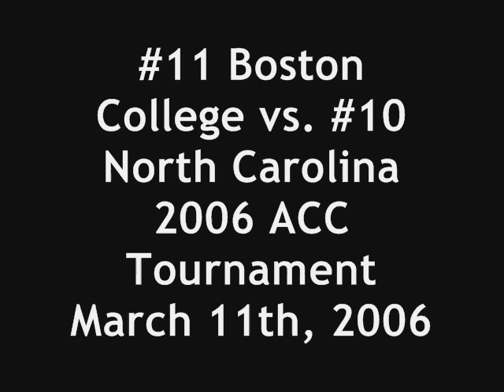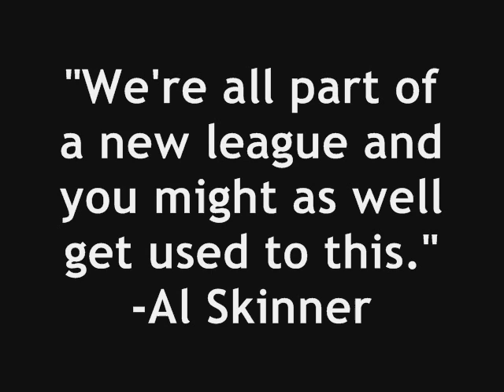2006 Boston College vs. North Carolina Highlights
Highlights of the Eagles' victory over the Tar Heels in the Semi-finals of the 2006 ACC Tournament.